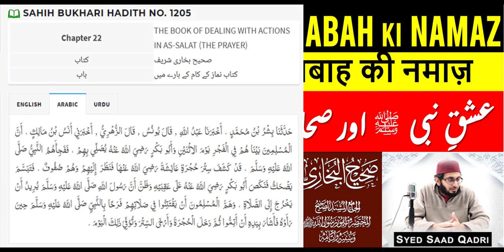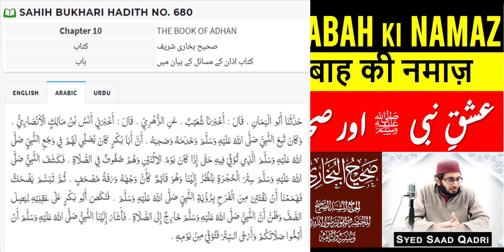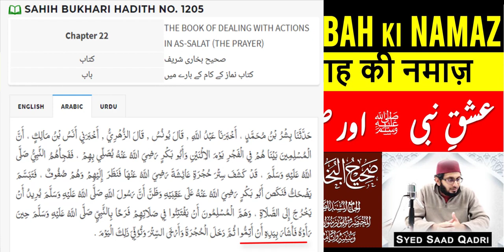Ishq e Nabi ﷺ aur Sahabah ki Namaz | Bukhari Shareef aur Muslim Shareef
Ishq e Nabi  ﷺ aur Sahabah ki Namaz